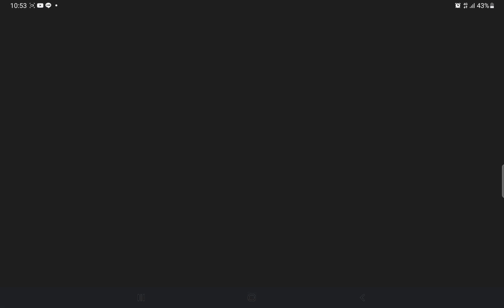October 25, 2022